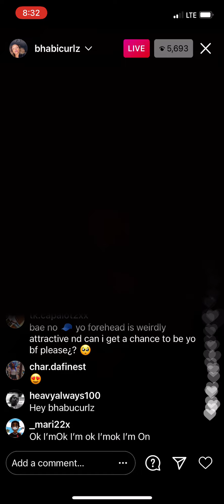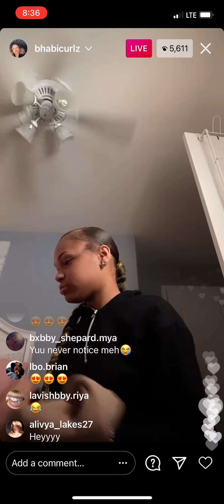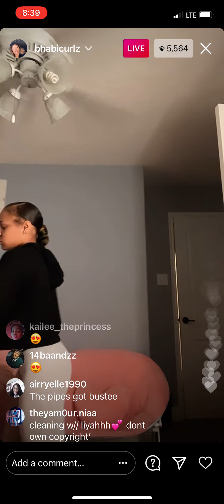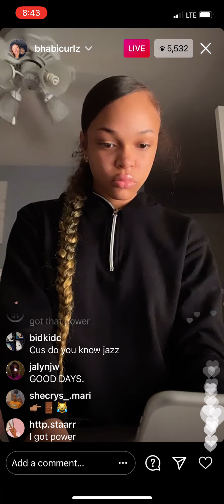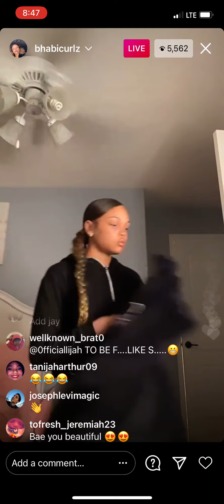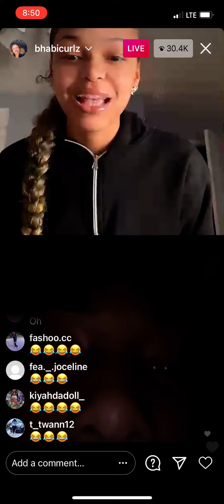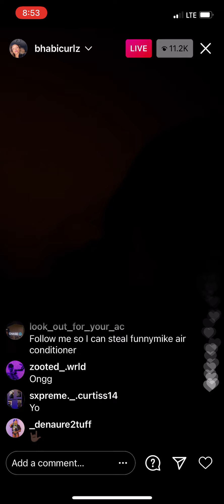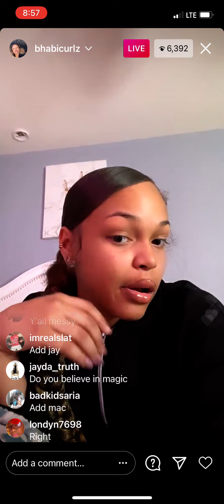BadKidAaliyah (bhabicurlz) On Instagram Live 2/16/21